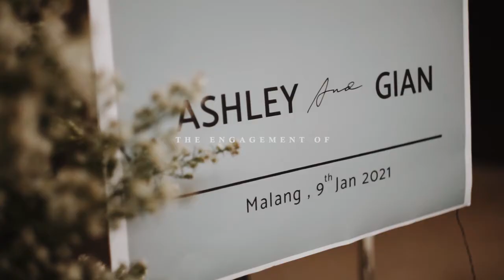The Engagement I Ashley & Gian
Mantera Film
essence of the soul, story and emotion